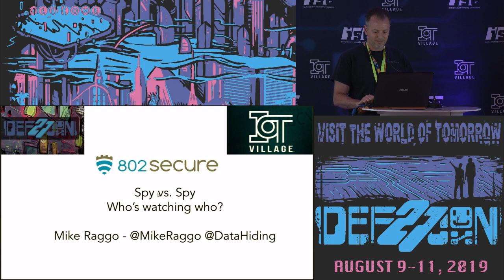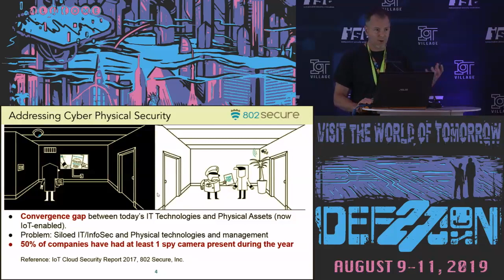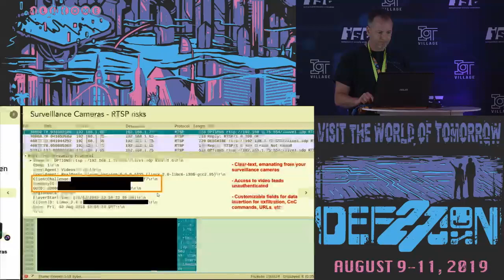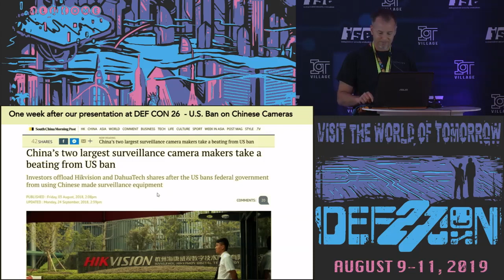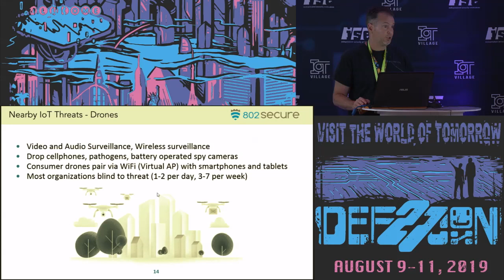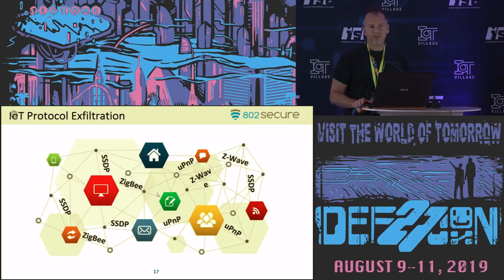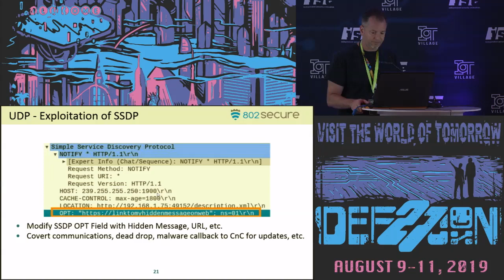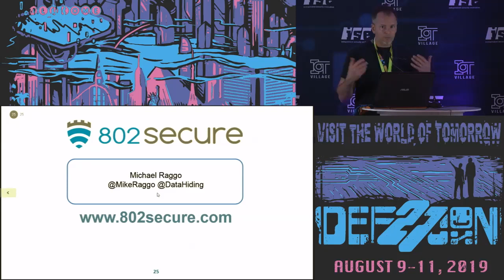Michael Raggo - Spy versus Spy who is watching who - DEF CON 27 IoT Village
"Over the last 2 years we've analyzed and reverse-engineered a plethora of IoT-enabled surveillance cameras and spy cameras analyzing their app behaviors, cloud storage, network communications, data-at-rest, and hardware. In this spy vs. spy presentation, we reveal the unforeseen dark side of using these devices and their full capabilities. Wired and wireless packet captures will be analyzed, as well as the use of open source tools for anomalous behavior analysis substantiating the risks surrounding these devices. We then outline methods for fortifying their deployment and minimizing unwanted eavesdroppers. Remember that spy camera you just plugged in, maybe the method by which someone else is spying on you. "

Bio:
Michael T. Raggo, Chief Security Officer, 802 Secure has over 20 years of security research experience currently focusing on IoT threats impacting the enterprise. Michael is the author of “Mobile Data Loss: Threats & Countermeasures” and “Data Hiding” for Syngress Books. A former security trainer, Michael has briefed the FBI and Pentagon; and is a frequent presenter at security conferences including Black Hat, DEF CON, Gartner, RSA, HackCon, and SANS.

Chet Hosmer - Founder, Python Forensics, Inc. - Present Focus - collaborative development of open source investigative technologies using Python and other scripting languages. Research and Development of forensics, digital investigation and steganography for 20+ years. Public Speaker on emerging cyber threats including: National Public Radio's Kojo Nnamdi show, ABC's Primetime Thursday, and ABC News Australia. Frequent contributor to technical and news stories relating to cyber security and forensics with IEEE, The New York Times, The Washington Post, Government Computer News, Salon.com and Wired Magazine.